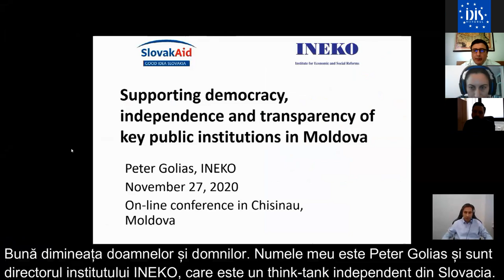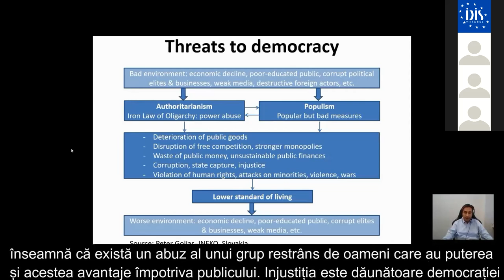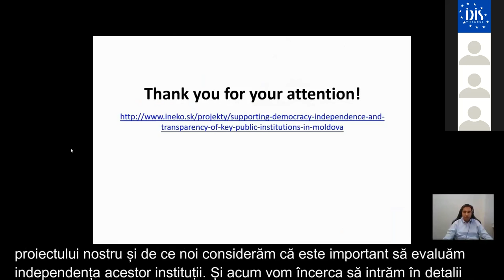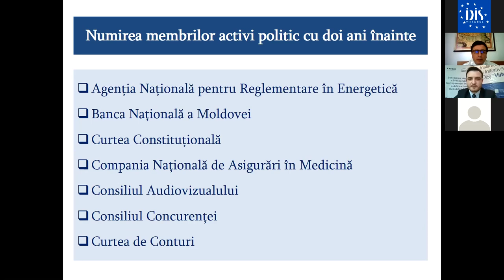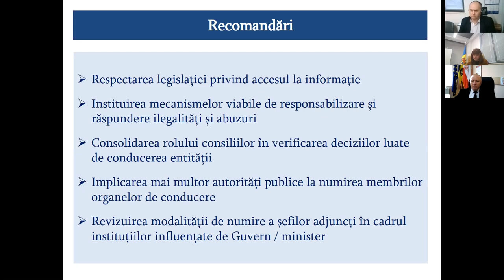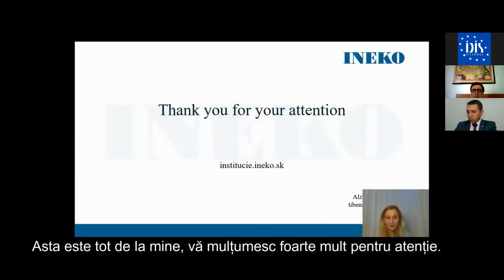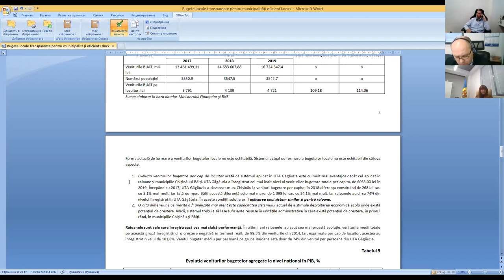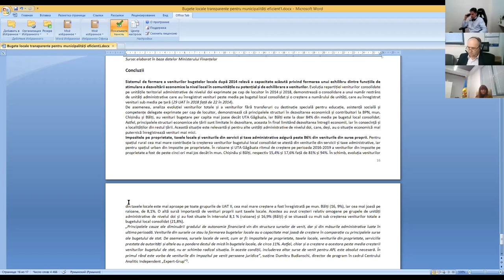Instituțiile publice din Moldova: între independență și influența politică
Scopul acestei conferințe este de a prezenta raportul de evaluare a potențialului de independență al instituțiilor publice din Republica Moldova, semnat de Viorel Pîrvan. Clasamentul celor mai independente instituții publice reprezintă un instrument pentru evaluarea potențialului de independență a instituțiilor, identificarea problemelor majore, obstacolelor și lacunelor în modalitatea de organizare, constituire a organelor de conducere și activitatea instituțiilor publice.